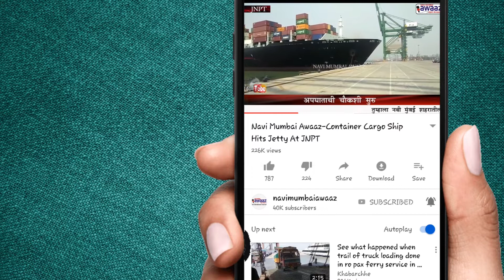Navi Mumbai Awaaz - 15th D.Y Patil T20 Cup 2019 Begins